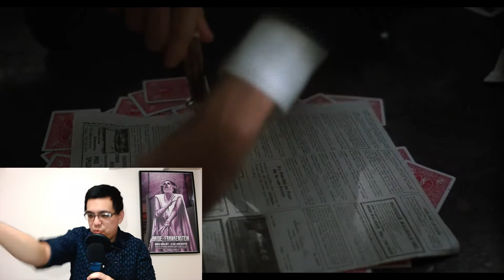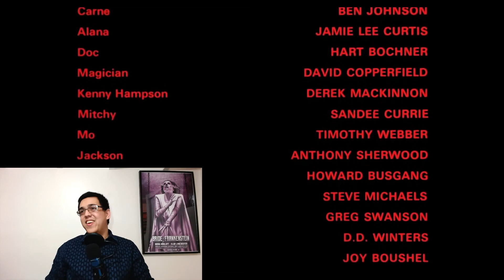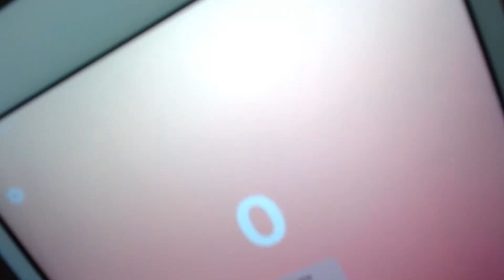MAGICAL MYSTERY TRAIN - Terror Train (1980) | RIFF-WATCH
More like Murders on the Disoriented Express...

CHAPTERS:
Opening Ramble: 00:00
Reaction: 03:18
Closing Thoughts: 23:58